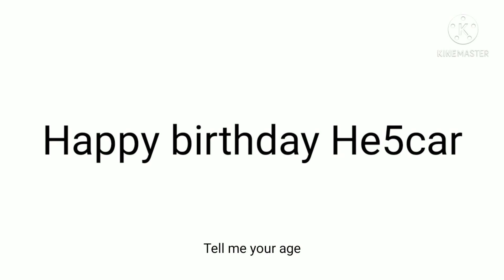Donuts meme (He5car's birthday special)​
Yay my birthday
This video make long time lol
Original song
Donuts 2 scoops